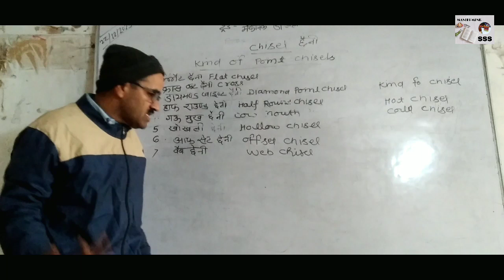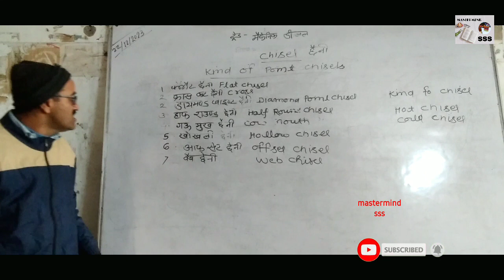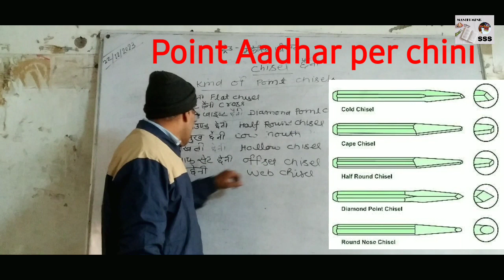Kind Of Chisels *